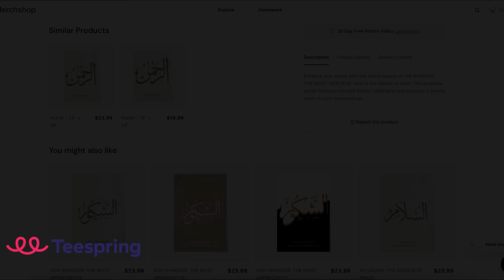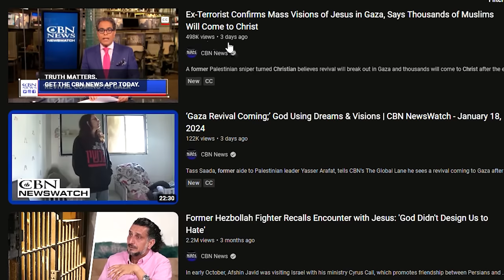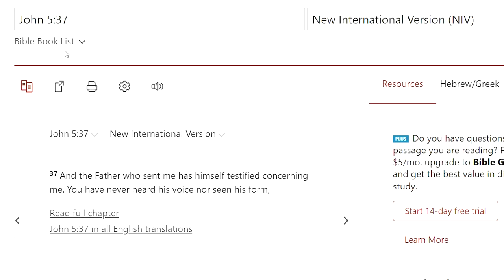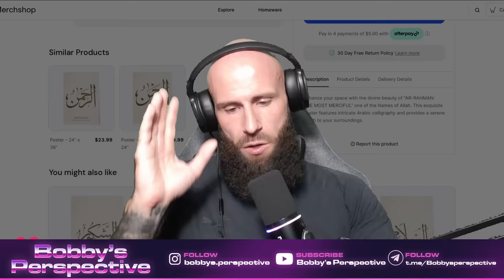JESUS APPEARS IN GAZA ! 1000 Muslims Become Christian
Ex-Terrorist Confirms Mass Visions of Jesus in Gaza, Says Thousands of Muslims Will Come to Christ

This Video went viral for all the wrong reasons. Allegedly Jesus appears in Gaza and first 200, then 1000 of Muslims become Christian due to Visons of Jesus Christ. Get ready for Christian Apologetics at it's finest.

For EUROPE €:

Account holder: HALAL HOLDINGS LTD
BIC: TRWIBEB1XXX
IBAN: BE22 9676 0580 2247
Wise's address: Avenue Louise 54, Room S52
Brussels
1050
Belgium

For UK £:

Sort code: 23-14-70
Account number: 57270672
IBAN: GB85 TRWI 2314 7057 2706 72
Wise's address: 56 Shoreditch High Street
London
E1 6JJ
United Kingdom

For  US 💲:

ACH and Wire routing number: 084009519
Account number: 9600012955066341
Account type: Checking
Wise's address: 30 W. 26th Street, Sixth Floor
United States